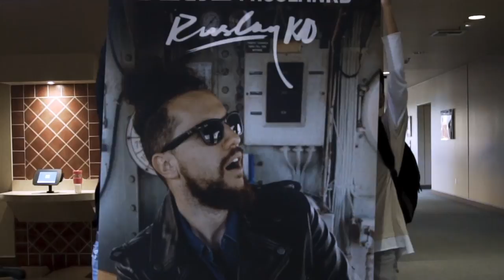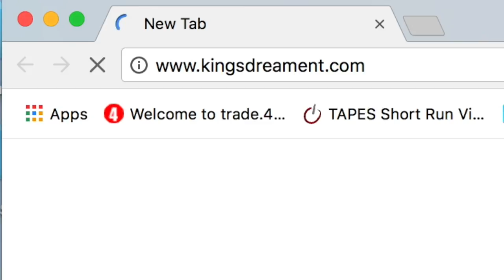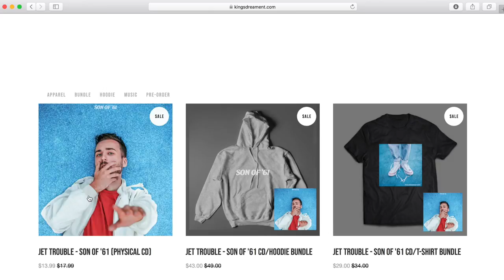Hilarious Vlog with sister in Law (Story Behind Winona's Song) @RuslanKD Shot on Canon 6d II